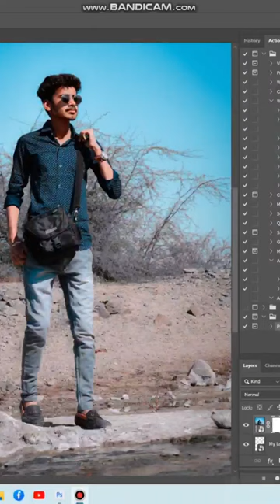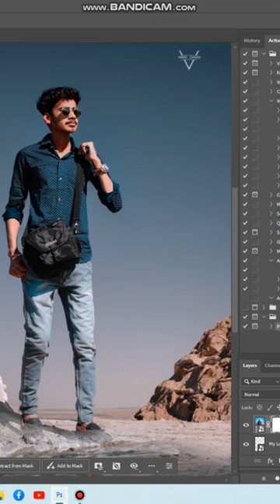Free Photo edit Here @vinod_chavda_ @Photoshop